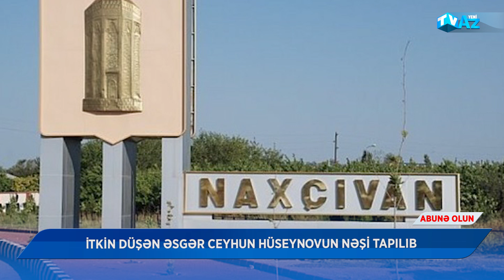İTKİN DÜŞƏN ƏSGƏR CEYHUN HÜSEYNOVUN NƏŞİ TAPILIB